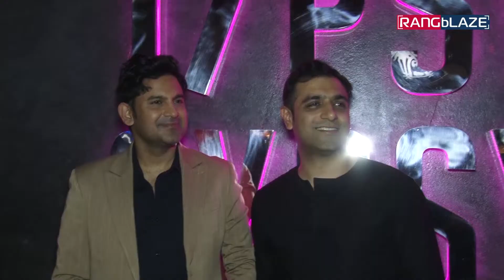Dhvani Bhanushali | Birthday Celebration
Birthday Celebration of Singer 'Dhvani Bhanushali'